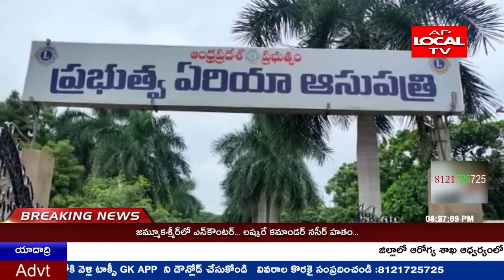ప్రభుత్వ ఆసుపత్రికి ఆక్సిజన్ సిలిండర్ లనుఉచితంగా.అందజేసినచేసిన జిగ్ షా గార్మెంట్స్ అదినేత ప్రసాద్ .